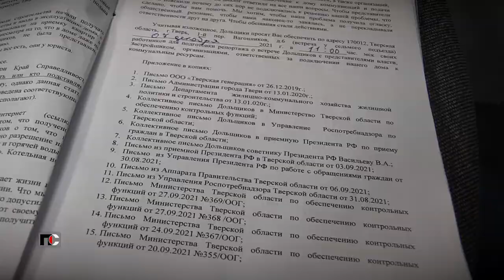Патрульная Служба - 21.12.07